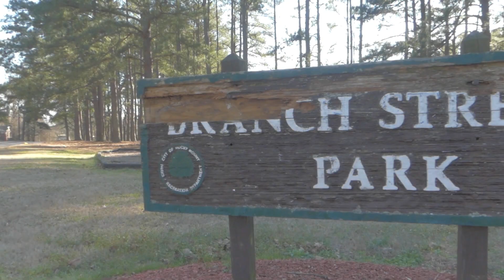Steezo - Otherside | Dir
Directed & Edited By ShotByLa